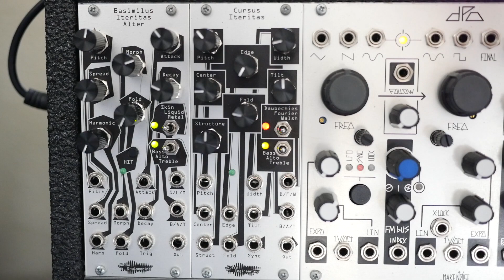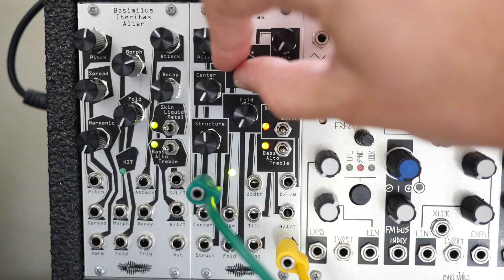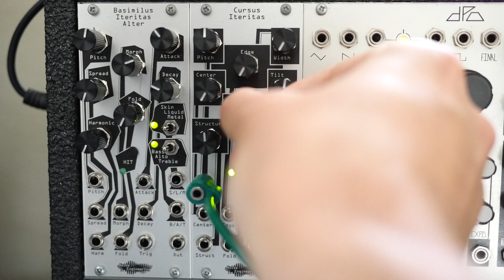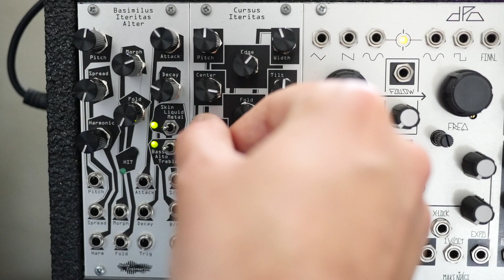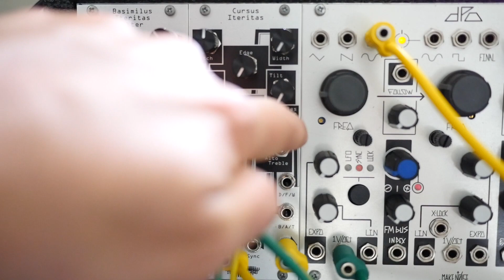Noise Engineering Cursus Iteritas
A brief overview and audio demo of the Cursus Iteritas eurorack oscillator module from Noise Engineering.